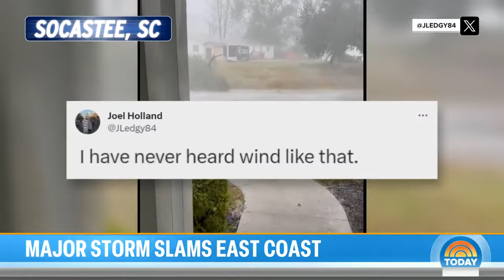Torrential downpours bring flooding to East Coast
Heavy wind and rains brought flooding to the East Coast, impacting 59 million people from Virginia to Maine. The same system swept across the South, washing debris from the ocean onto the roads in some areas. NBC’s Emilie Ikeda reports for TODAY.